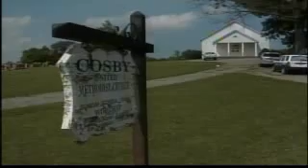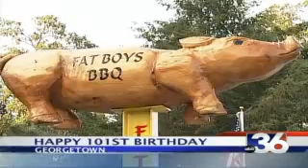ABC 36 News Night